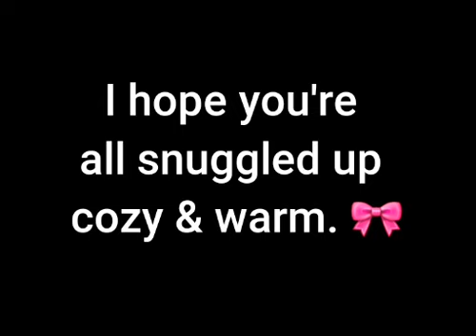🌞⛈Life! What a difference 3 hours makes!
I wish I was walking on sunshine instead!